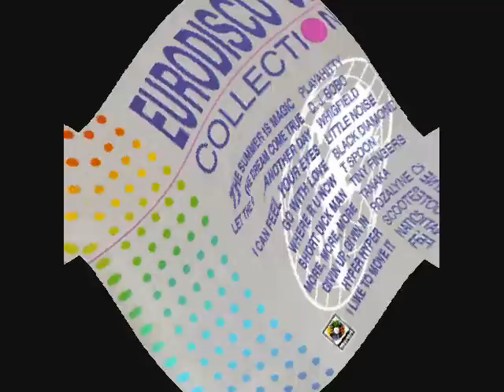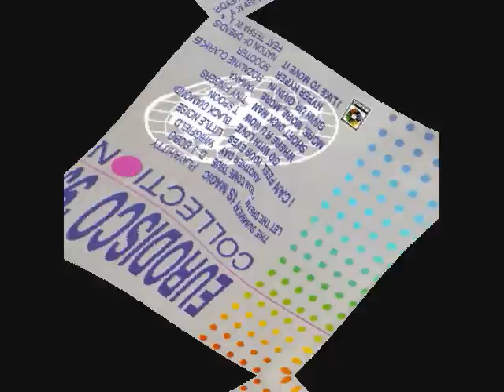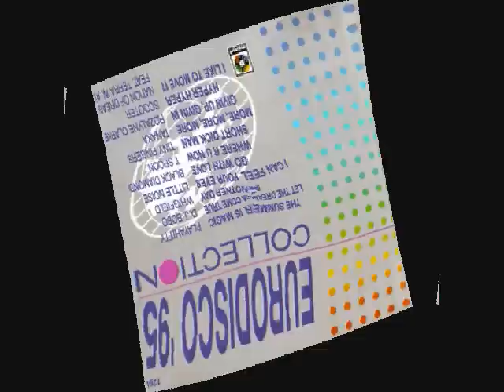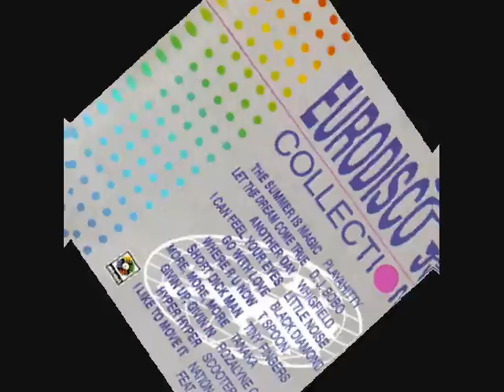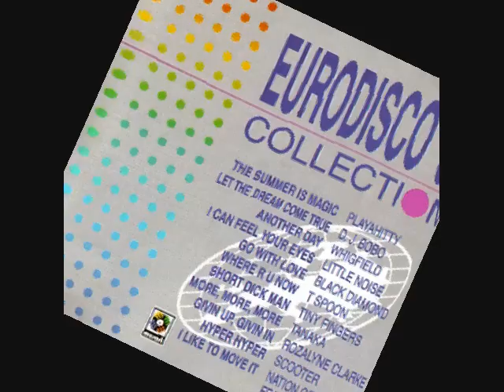Go With Love - Black Diamond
Eurodisco '95